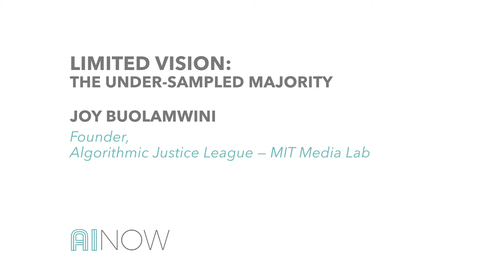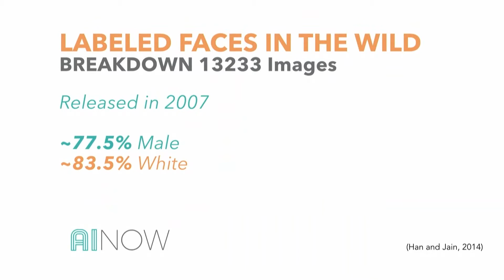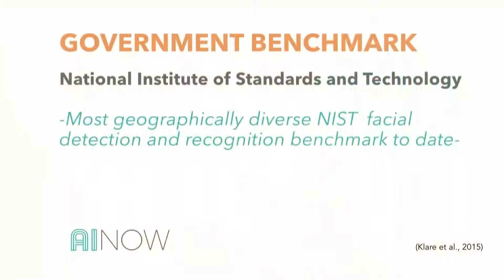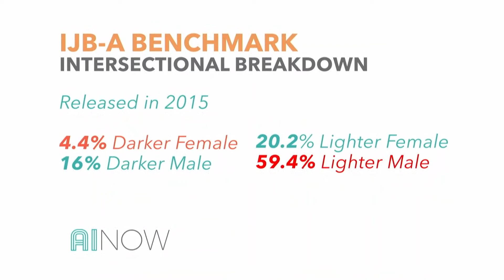Limited Vision: The Undersampled Majority | Joy Buolamwini | AI Now 2017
A lightning talk from the Bias & Inclusion session of the 2017 Experts Workshop given by Joy Buolamwini (Algorithmic Justice League at MIT Media Lab).

This talk looks at how advances in deep learning have galvanized tremendous gains in computer vision with applications spanning melanoma classification to automated facial analysis. However some of these gains have been measured by benchmark datasets that lack phenotype diversity especially in regards to skin type. Joy presents the Algorithmic Justice League’s latest findings on the intersectional representation in prolific datasets to highlight alarming yet addressable gaps.

AI Now 2017 Symposium - July 10, 2017